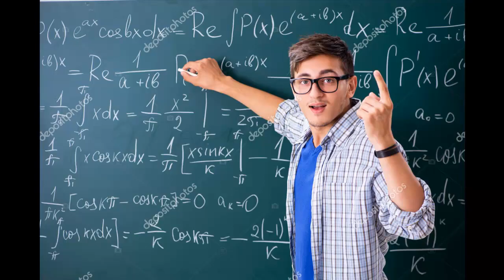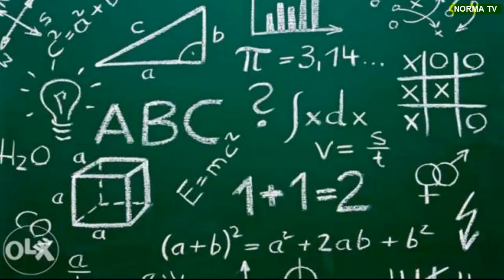Lotoreyada JECKPOTni yutish formulasini topdi.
Matematik o'z formulasi orqali 14 marta yutuq egasiga aylandi. 💰💱💶